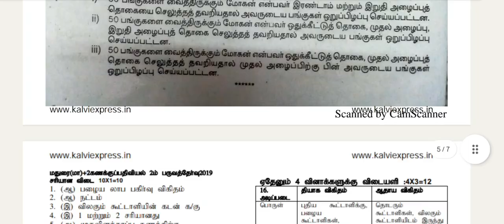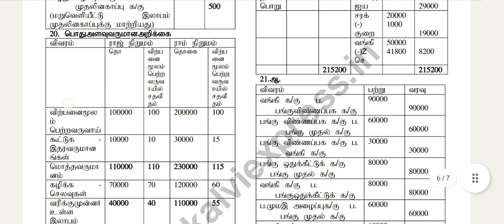12th Accountancy 2nd mid-term question paper with answer key 2023|Vjalerts